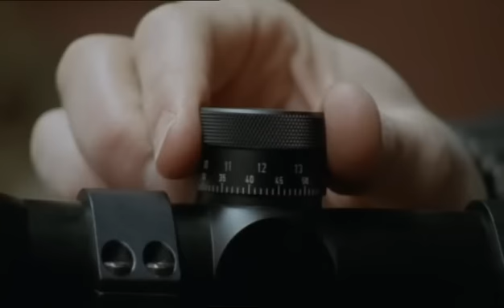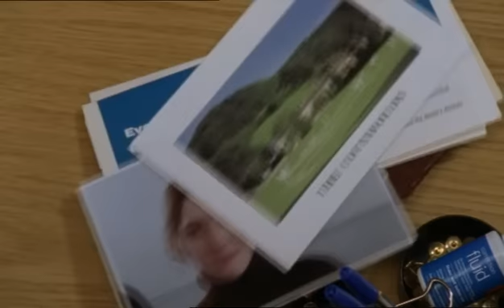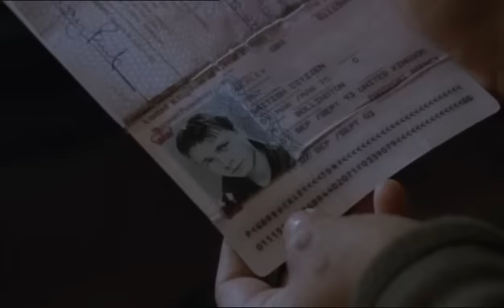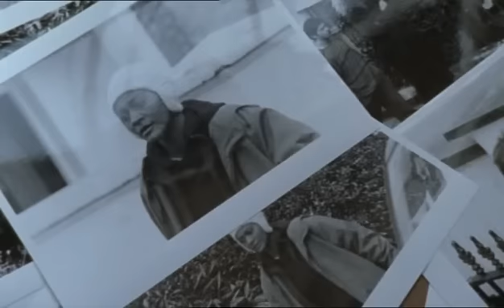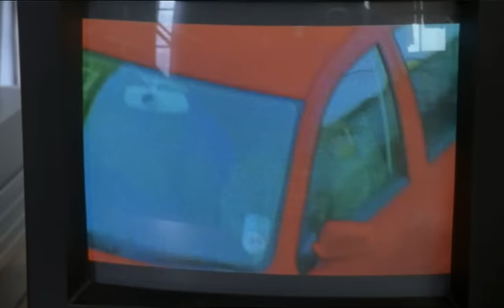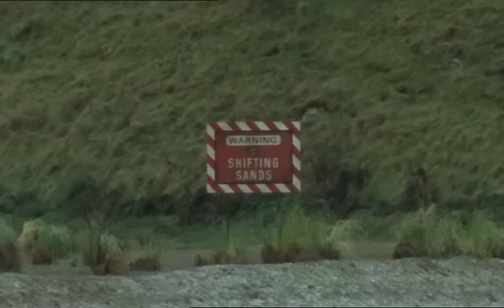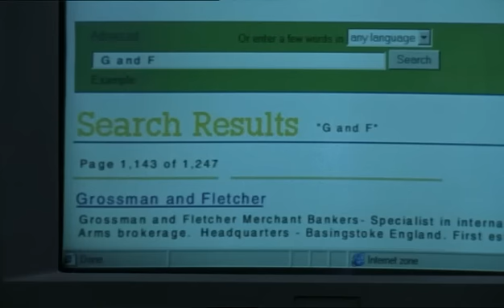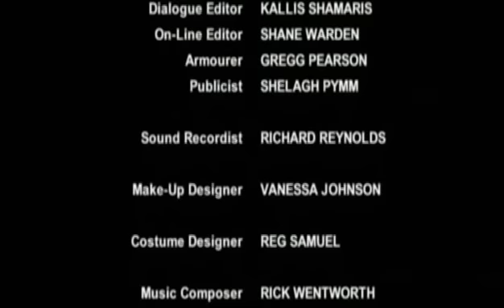Ultimate Force 02 Just A Target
Ultimate Force is a British television drama series that was shown on ITV, which deals with the activities of the fictional Red Troop of the SAS (Special Air Service). The programme started on 16 September 2002 and four series were produced.